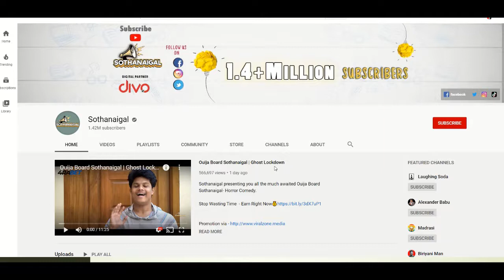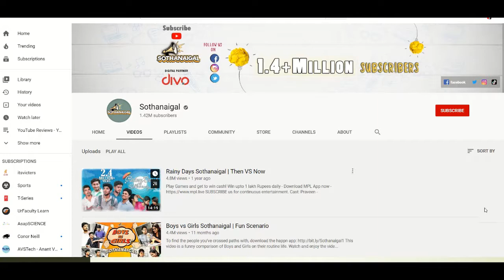Sothanaigal YouTube Channel Review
Sothanaigal is an interesting channel to watch, lets look a the statistics of the upcoming Sothanaigal YouTube Tamil Comedy Channel.